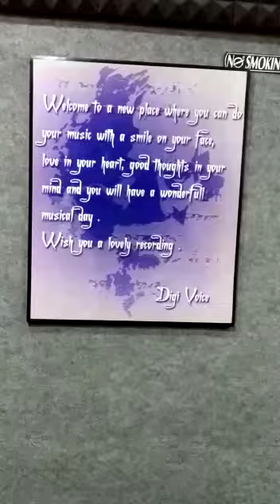" কে তুমি? " মুভির music director ashok das